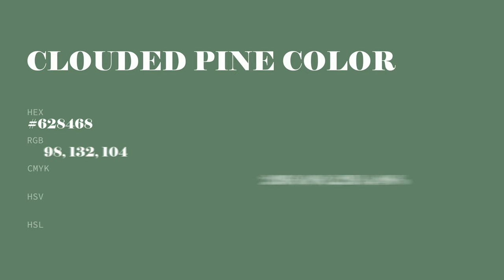Clouded Pine color #628468 hex Warm Green color 628468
What color is Clouded Pine ? #628468 hex, Warm Green color 628468

Hex #628468 Color Code is also known as Clouded Pine color